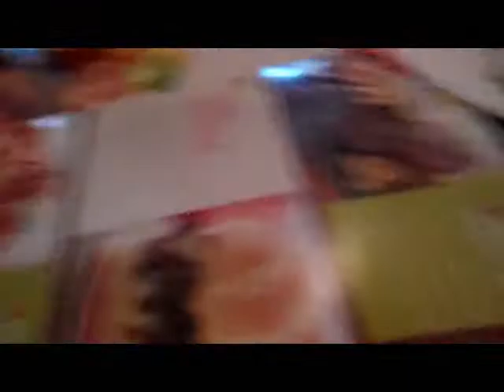Mullet at Applebees YTO 69 Lil' Chris' Bday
We spotted a Mullet at Applebees during Lil Chris' bday dinner. We also discovered the true meaning of NASCAR yto 69